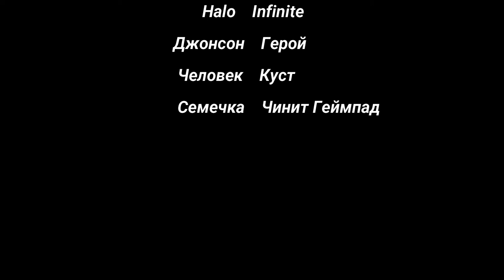Halo 3 Вартхог ран, но с правильной музыкой. Warthog Run, but with the right music and squad.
Едем на расслабоне в оранжевые дали и в будущее с halo infinite.
Снимаем Мьельнир только по понедельникам.
Семечка и вафля в геймпаде рулят.
Адьос